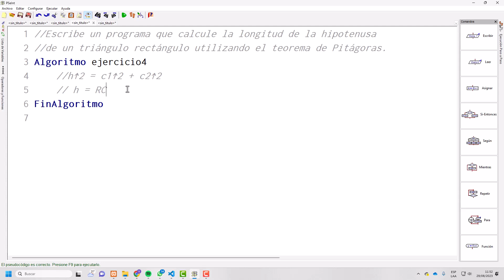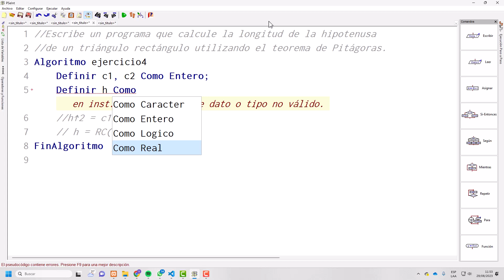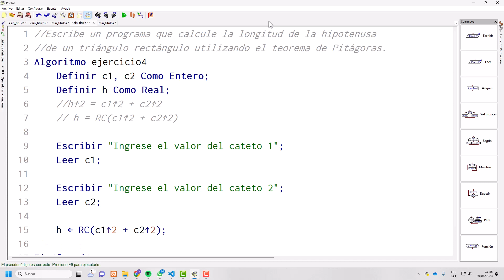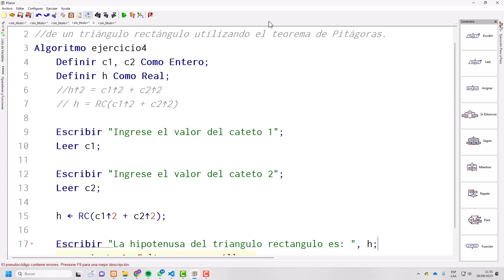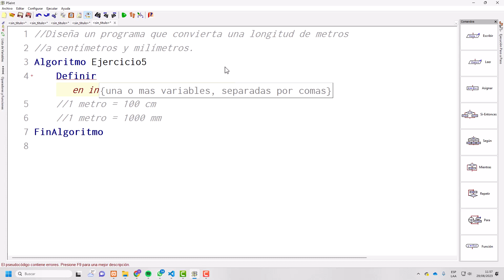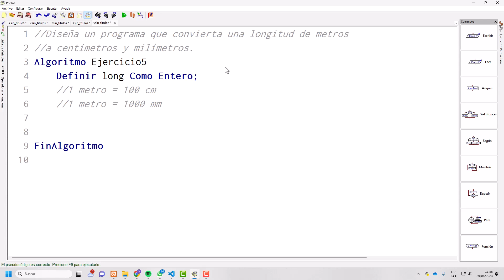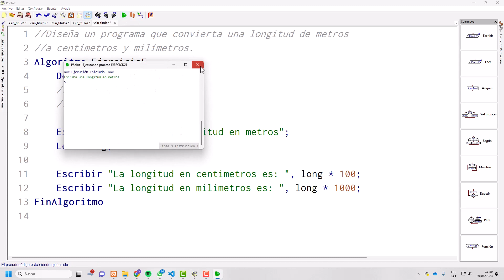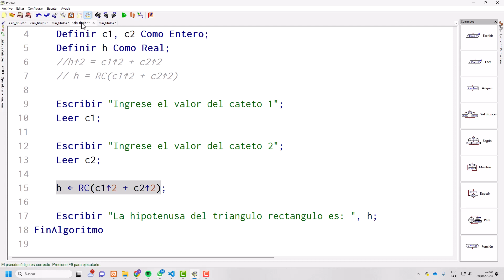09 - Ejercicios guiados 2: Operadores matemáticos - Curso PSeInt desde cero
En el noveno capítulo de "Curso PSeInt desde cero", continuamos nuestra práctica intensiva con una nueva serie de ejercicios guiados enfocados en operadores matemáticos en PSeInt. Profundiza tus habilidades de programación resolviendo desafíos prácticos y aplicando los conocimientos adquiridos en operaciones matemáticas. Este capítulo te proporcionará una valiosa experiencia práctica para fortalecer tu destreza en la programación con PSeInt.

¡Ve el curso completo en CodersFree y despega en tu viaje de programación!